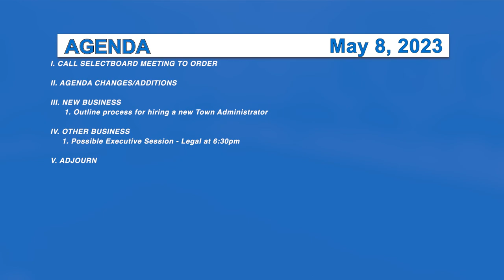Morristown Special Selectboard 5/8/23